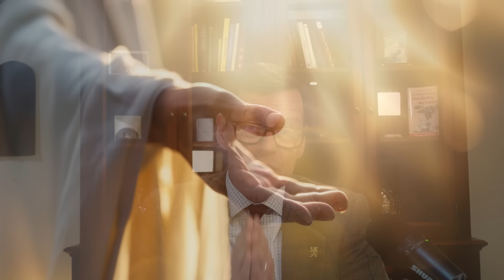Pater Pio gegen einen intriganten Priester - Ein Akt der Barmherzigkeit des erpressten Heiligen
Bestellen Sie hier das Buch "Leben, Leiden und Verherrlichung von
Pater Pio", Enrique Loaiza

Werden Sie Mitglied der Pater Pio Schützlinge, damit wir das Apostolat des Pater Pio Kanals aktiv verbreiten können!

🙏 Bestellen Sie hier GRATIS das Gebetsbüchlein "Padre Pio - Eine Auswahl von Gebeten und Meditationen"
 🪜 Bestellen Sie hier GRATIS die Pater Pio Aufkleber
🪜 Bestellen Sie hier GRATIS Ihr bereits von einem Priester gesegnete Bild vom Hl. Pater Pio.

Spendenkonto:
Regina Apostolorum e.V.
IBAN DE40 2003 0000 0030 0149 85
BIC HYVEDEMM300